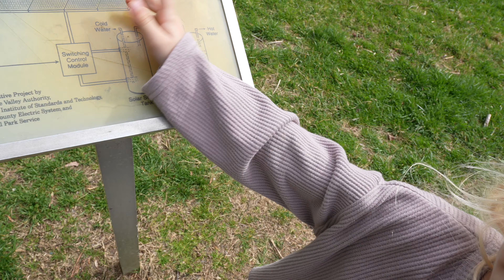last place before we leave!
Happy birthday to the one and only Allie :)